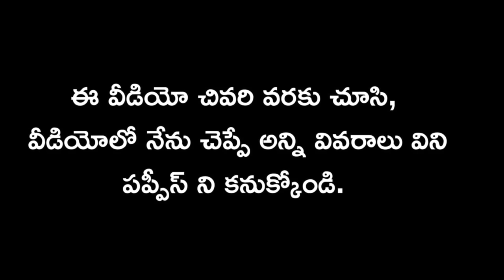top quality Pug puppy for sale in telugu/7670822895 /aj pets